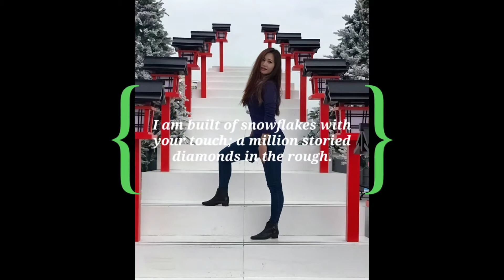Snow snow snow time at D2 place, lai chi kok HongKong